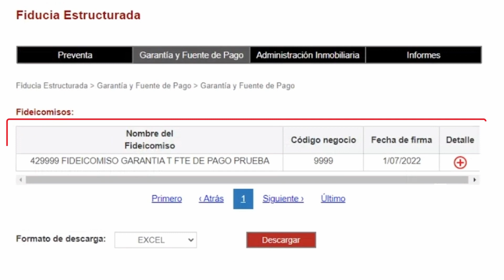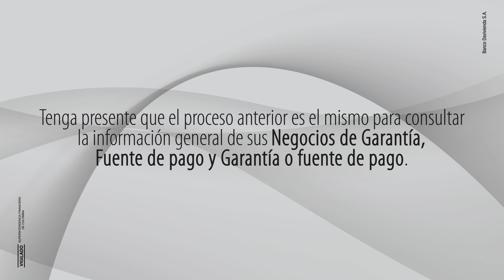¿Cómo consultar el estado de sus negocios de garantía y fuente de pago? | Banco Davivienda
Conozca cómo consultar el estado de sus negocios de garantía y fuente de pago con fiduciaria Davivienda